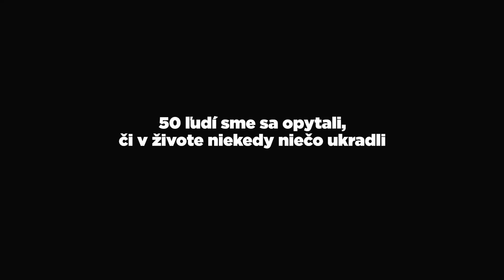UKRADOL SI NIEKEDY NIEČO?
Mal si niekedy lepkavé prsty a potiahol si niečo čo nebolo tvoje? Pristihli ťa pri čine?
Nezmeškaj nové časti a nezabudni na 🔔

50ľudínámpovedalo... je sériou videí z dielne vidaduTV. Do našich videí sme sa rozhodli okrem YouTube partnerov Vidadu zapojiť zaujímavých ľudí, ktorí nemusia byť na YouTube známi. Ukradol si niekedy niečo? Pozri, ako odpovedali naši učínkujúci.

Ukradol si TY niekedy niečo ? Ak áno, tak čo to bolo ? Prezraď nám v komentároch !

Séria 50ľudínámpovedalo... je inšpirovaná prácou YouTube kanálu Cut a série 100 people show.